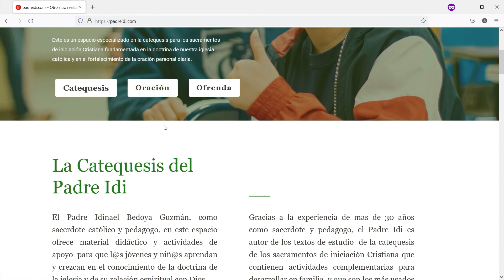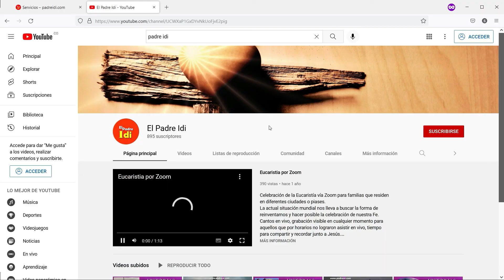18 de Octubre, "San Lucas Evangelista", Un Apóstol, un evangelista, un Santo que vivió con Jesús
18 de Octubre, "San Lucas Evangelista",  Un Apóstol, un evangelista, un Santo que vivió con Jesús, un faro en el horizonte, historias de un Santo,